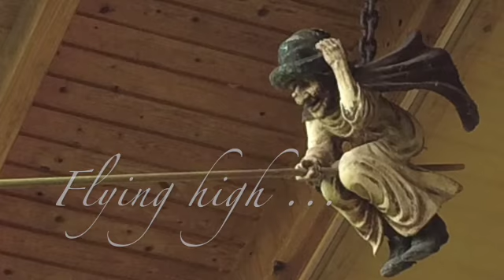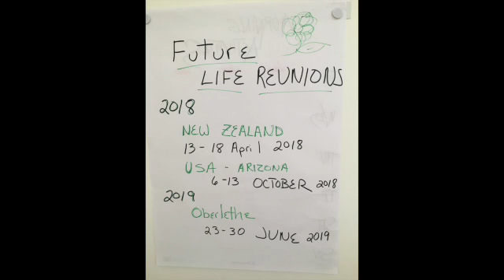Euro LIFE Reunion 2017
The LIFE Reunion is a yearly gathering of LIFERs who have participated in Robert Gonzales' LIFE Program